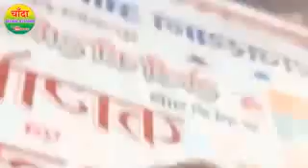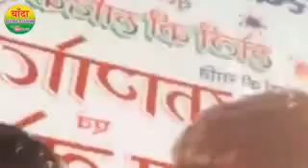Dacha new MEENA geet.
LAlGARH BASSI JAIPUR